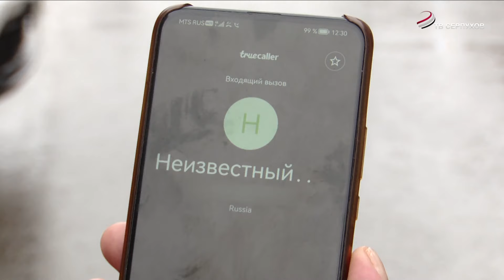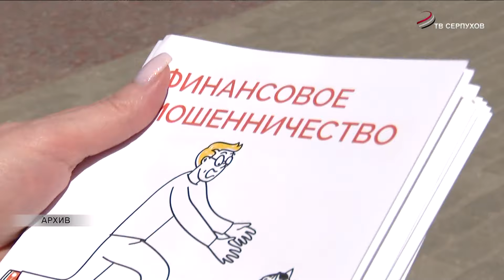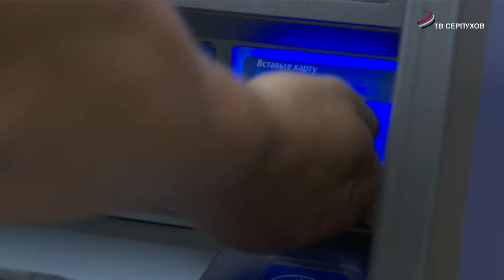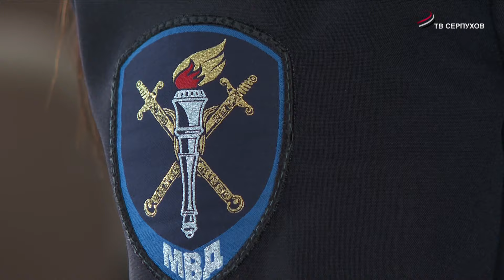Серпуховичей предупредили о новых схемах мошенничества